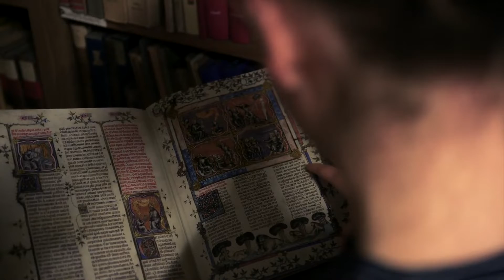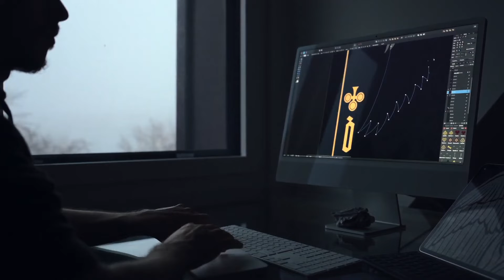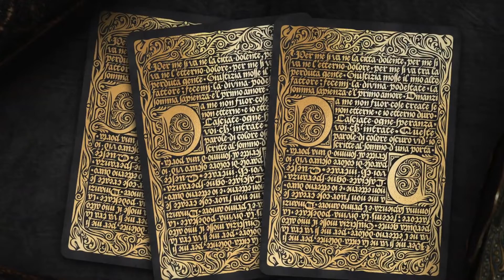Inferno Playing Cards